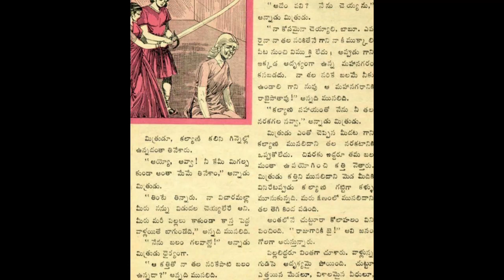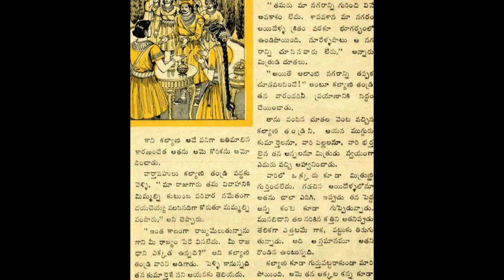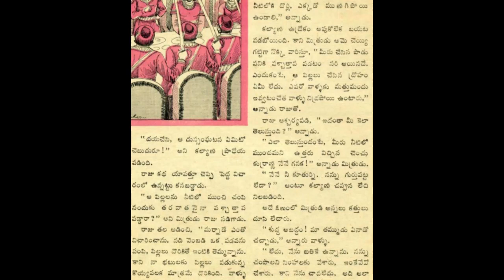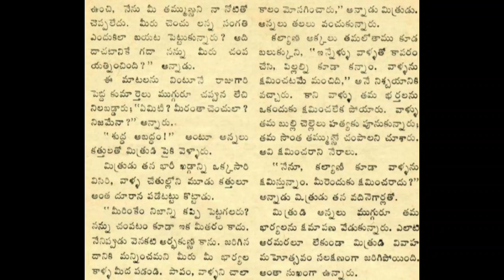Annalu tammudu 2 Chandamama katha Audiobook